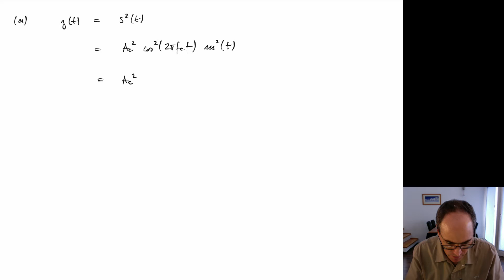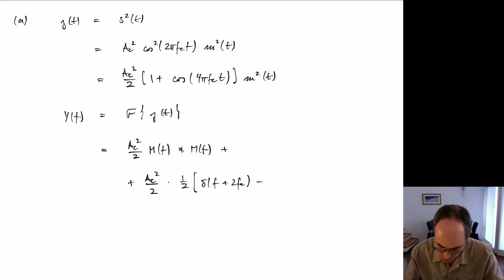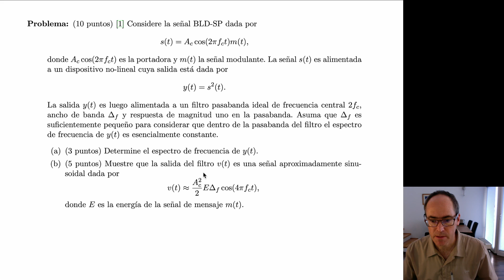COM V21-1 M3 R1 Dispositivo no lineal y filtro (analog_modulation_021)